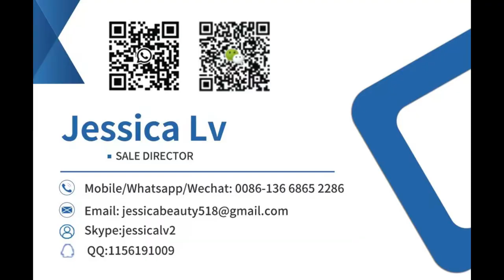Advanced technology automatic air bubble film wrap epe foam coreless rewinder machine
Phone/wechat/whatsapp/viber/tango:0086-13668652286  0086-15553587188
Skype: jessicalv2
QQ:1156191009